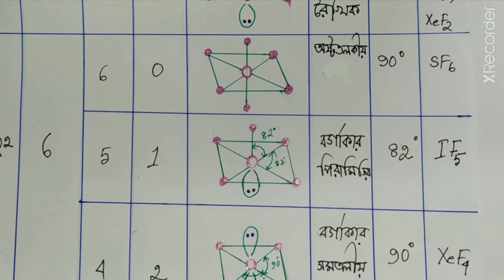Chemistry 1st Paper Class 14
Chapter- 3
Topic- Valence Shell Electron Pair Repulsion (Part- 2)